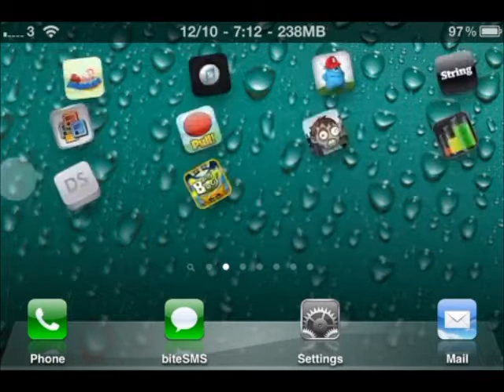Bad Bugs - iPhone Game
a quick look at the game Bad Bugs